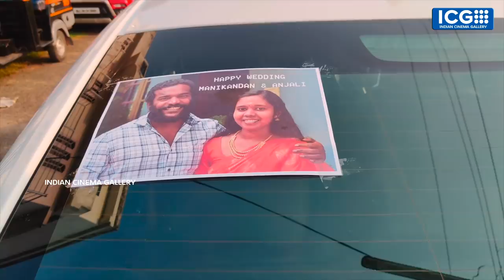Manikandan Achari Marriage with Anjali | Actor Manikandan Achari Wedding Full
Actor Manikandan Achari Marriage held at Ayyampillikavu Temple Eroor Trippunithura. He got married to Anjali. Manikandan Achari Wedding full video.